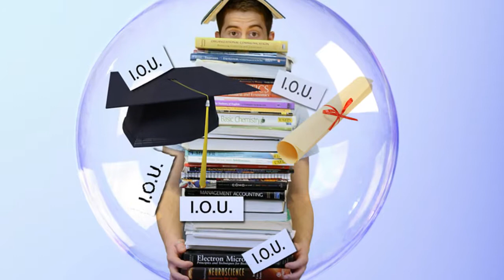How to get student loans?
Looking for a student loan? If this is the case, you really want to be able to move forward and find the best student loan for your needs. Join me in this article, we will look at some golden tips for student loans!